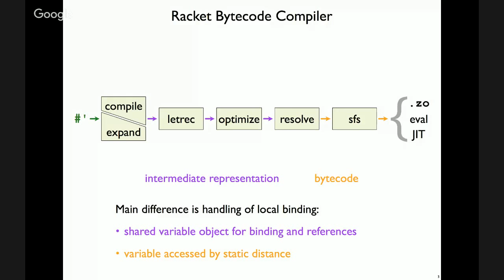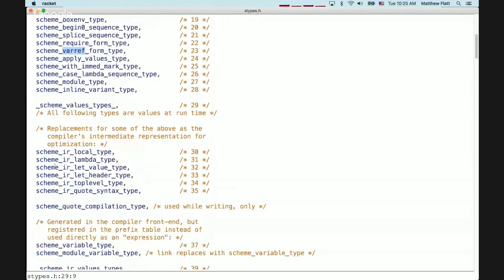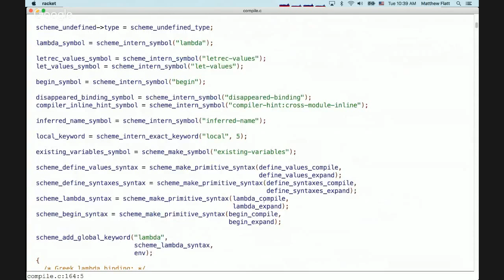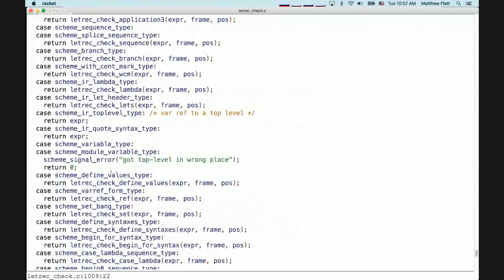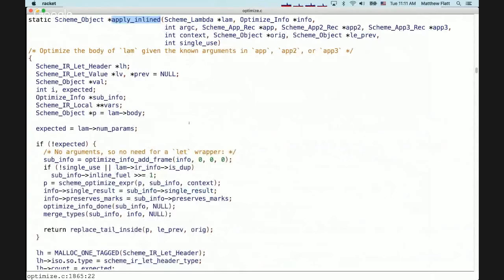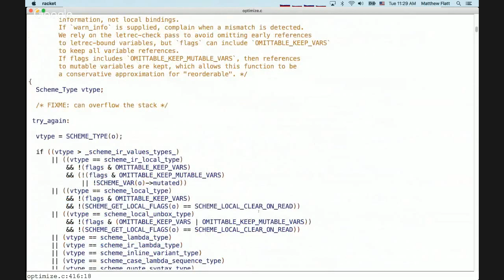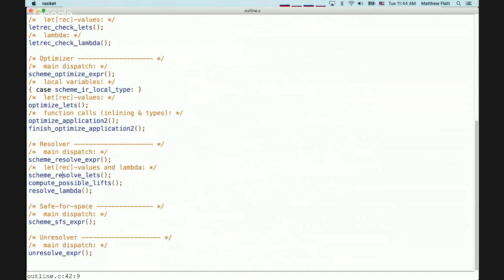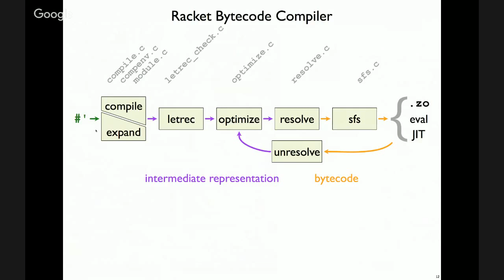Inside Racket Seminar: Matthew Flatt on the Bytecode Compiler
Matthew Flatt will give us a walk-through of the
bytecode compiler. Please join and ask questions!